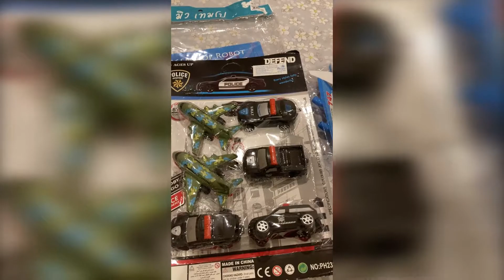Airplane TOY review, Police car, and 3 big aircraft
Airplane TOY review, Police car, and 3 big aircraft. Review toys
Have fun here!